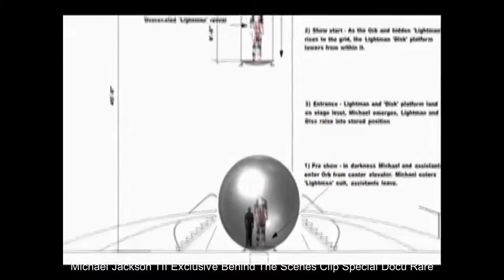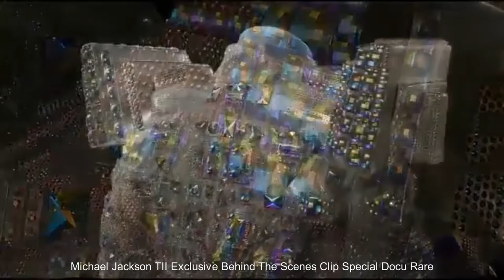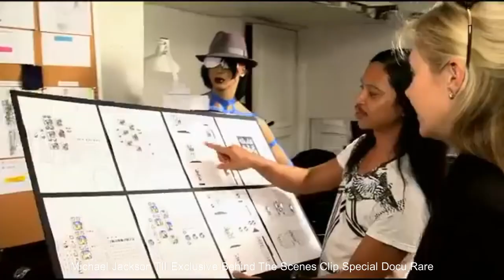© JMPi / CELEBRITIES LIFESTYLE - Michael Jackson TII BEHIND THE SCENES DOCU RARE Re-Edited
Private recording and rare contents out of the scenes. In this documentary, we show you the hard team work behind a production.

INTRO/ OUTRO: music free courtesy by audionautix.com  (free use)
INTRO/OUTRO: video editing free courtesy by intromaker  (free use)
VIDEO: music free courtesy  by YT and FB collection (free use)
VIDEO: editing courtesy by VSDC / Youcut
video up on kind courtesy of Michael Jackson Company/SME/LMA/Travis Payne.

JUST MADE FOR FUN, NO PROFITS. Title 17 U.S.C. Section 107 ººººººººººººººººººººººººººººººººººººº This as an educational post (music is and should always be considered an art form) in order to get comments and even criticism from other viewers (fair use). I believe the audio should be not be disabled if such action where to take place because the sole purpose of this post is: I. non- commercial/ non-profit; II. educational (music is an art form); III. This post will certainly not affect sales from any mayor or small record company; on the contrary, people who actually appreciate music will be educated as a result of being exposed to the work of an artist they might not know yet; hence expanding their musical universe (education).